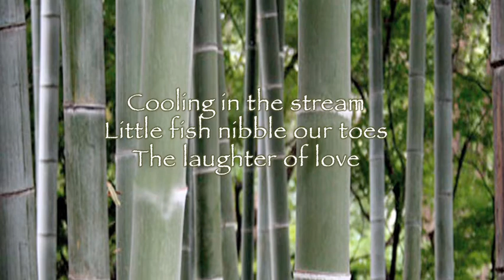August 29, 2016